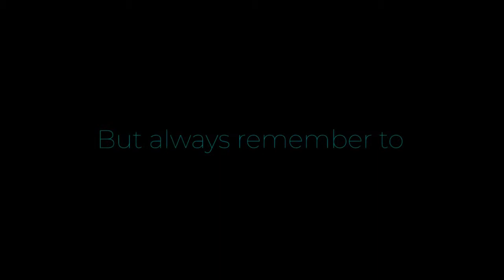Stay Woke: An Incredibly Bear-able VR Experience Trailer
Jon Lee, Aman Sachan, Meghana Seshadri

CIS568: Game Design Practicum, University of Pennsylvania Fall 2017